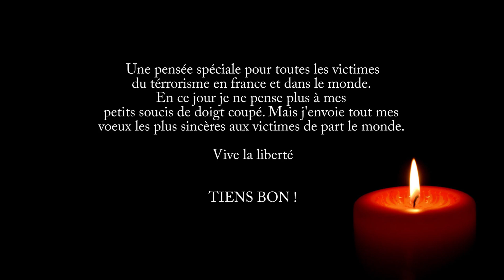Retour sur la scene de crime - LJVS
J'ai tenu à retourner sur le chantier afin de bien vous expliquez en conditions réelles.
N'oubliez pas le pouce en l'air d'encouragement... J'attend vos retours, commentaires et réactions  avec plaisir.

Reportage chantier, travaux filmé, Tutoriel bricolage, Conseils et matos de pro, Déco, DIY, bref un rdv de particuliers et de professionnels passionnés par ce que l'on peux faire de ces mains...
Je ferais également quelques vidéo FAQ pour répondre au questions diverse et variés que l'on voudra bien me poser dans les commentaires.
Sponsors, presse, fabricants, fournisseurs : Vous aimer mes vidéos et vous souhaitez que je participe à un projet, ou vous souhaitez m'envoyez du matériel pour que je le test ou le présente.  Parlons en avec plaisir !